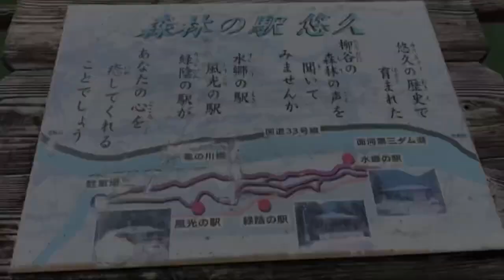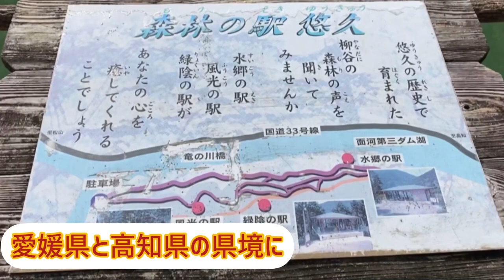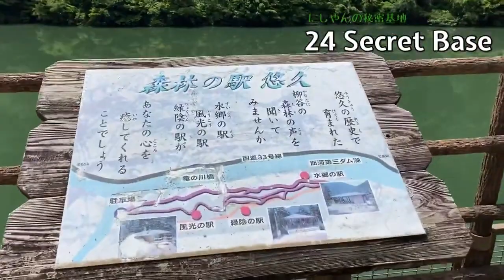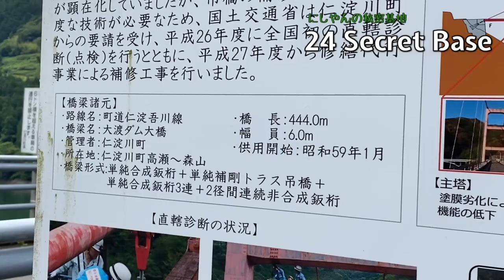【R33を駆け抜けろ！】三坂峠にツーリングに行くのだ〜ドラッグスター1100&スティード400スプリンガーの珍道中